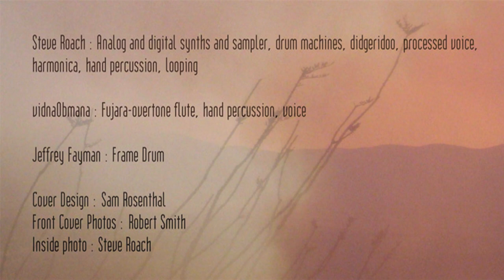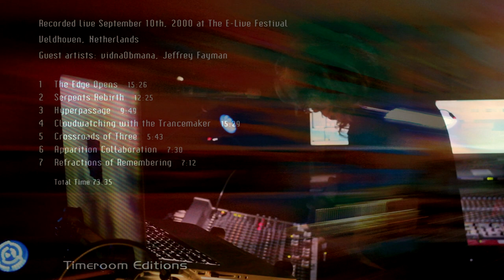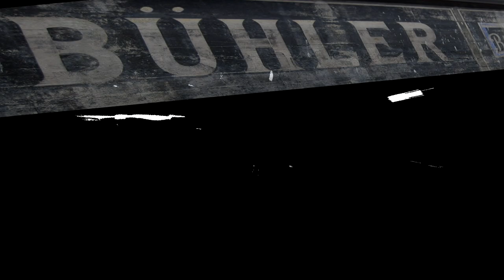RePro-1: STEVE ROACH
Steve Roach recorded live in Veldhoven Netherlands. Special Guests vidnaObmana and Jeffrey Fayman. Music excerpt from the release "At The Edge Of Everything"